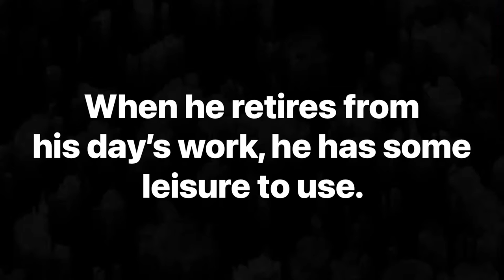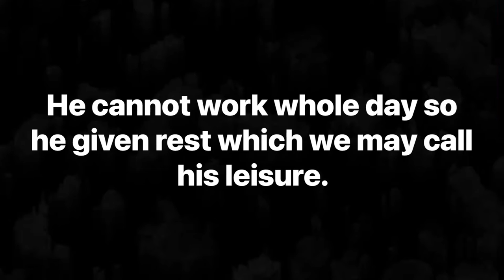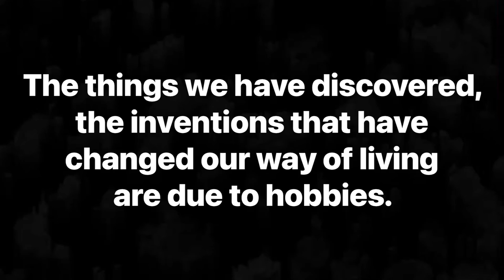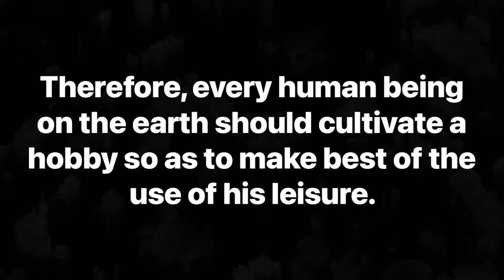Hobbies- their usefulness and advantages || EASSY